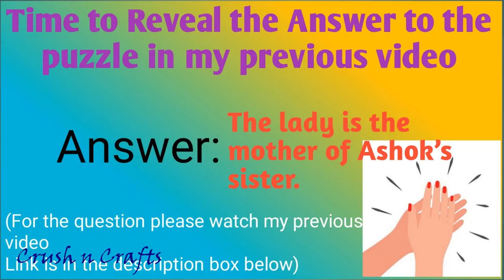Unique and Beautiful display Tray using coconut leaf| primitive technology |Indian wedding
I have already made various natural crafts using coconut leaf. similarly in this video i
 have made a unique and a beautiful display tray using this coconut leaves. we can use this to display watches,  jewels, saree's etc in wedding or any other occasion's